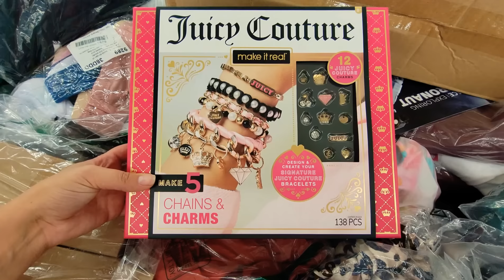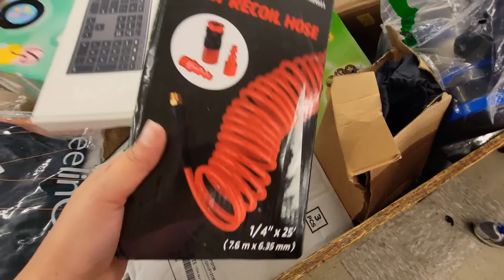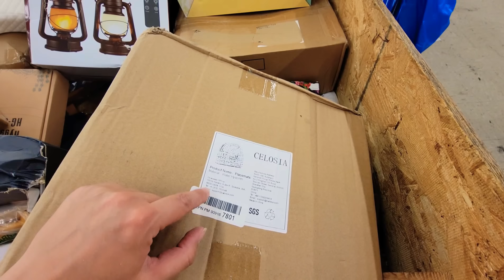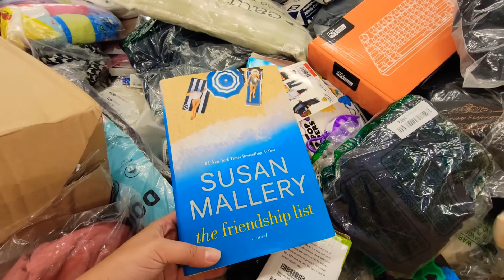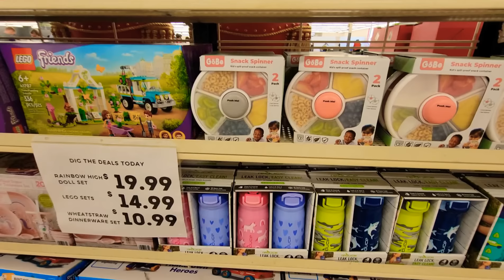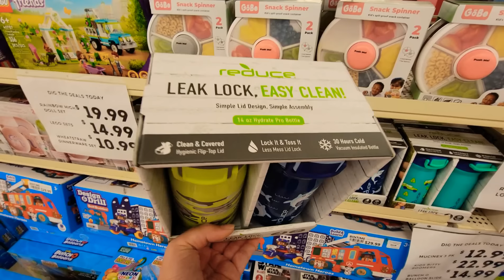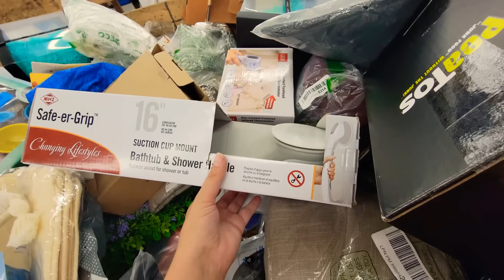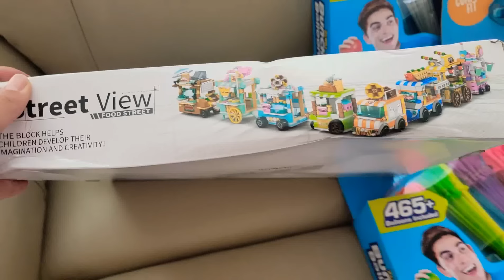Супер находки!!!/Потерянные посылки/День, когда все по 6$ и не только/Что можно найти?/Жизнь в США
Поехали в магазин потерянных посылок. День когда все по $6.
Каждый хочет найти что-то подороже.
 Людей куча, все хотят сэкономить, ведь в стране кризис и рост цен в США.
Ищем клад, что можно найти в день по $6. Классные находки нам попались 👍👍👍
Большая семья в Америке. Живем в штате Южная Каролина.
Купили дом, обустройство дома, товары для дома.

Товары для дома, Amazon и Aliexpress. Экономия в большой семье.
Обустраиваем наш дом в Южной Каролине. Что же мы нашли?
Не знаем что внутри. Наша жизнь в Америке.